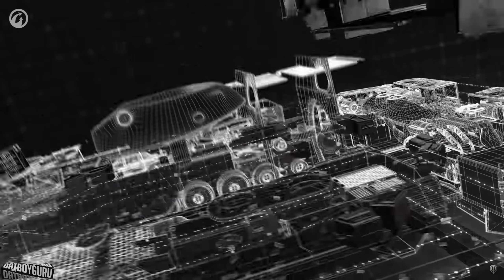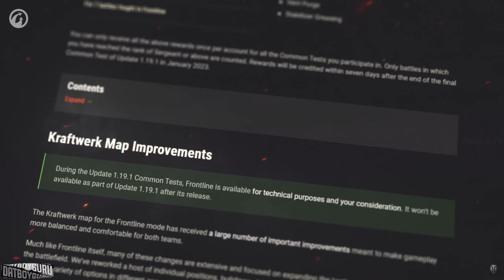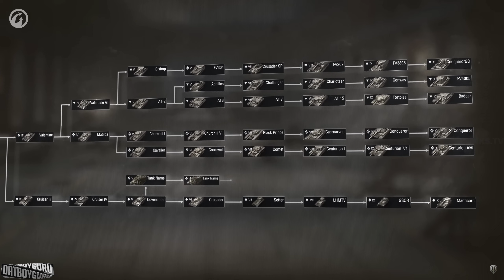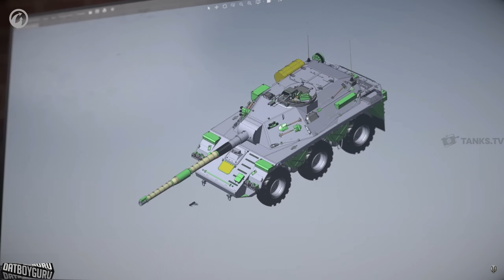Roadmap Video Reaction World of Tanks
sorry been a bit occupied with God of War event. Just a quick video on stale news.

ASIA ONLY Invite Code ► DATBOYGURU